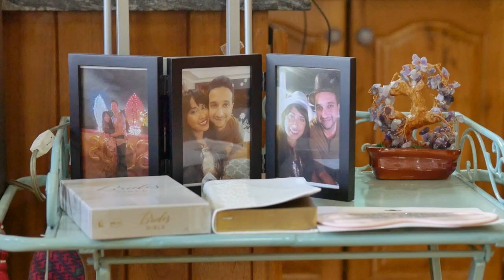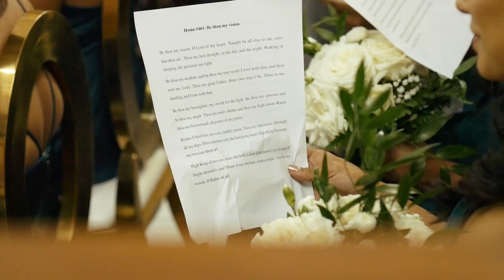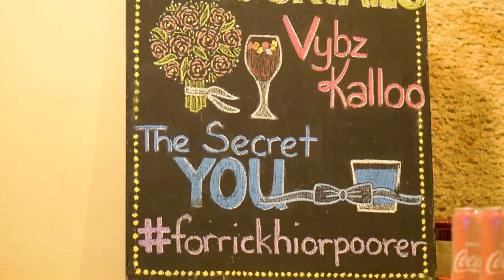Groom Sings for Bride | Trinidad Weddings | Grand Marquis Conference Center